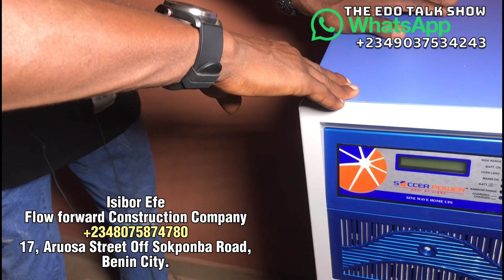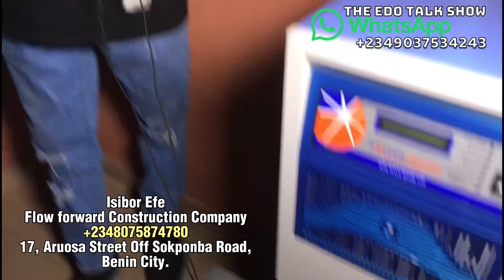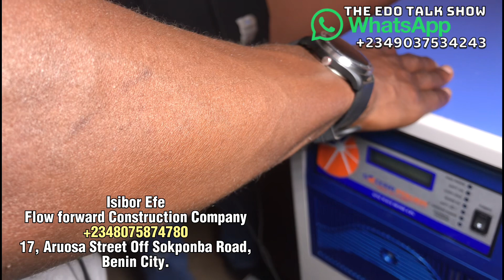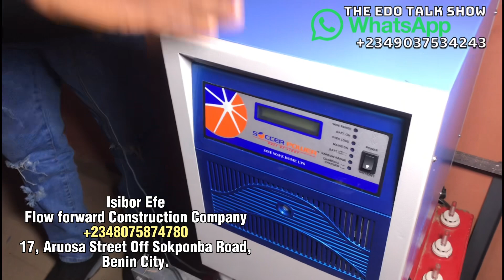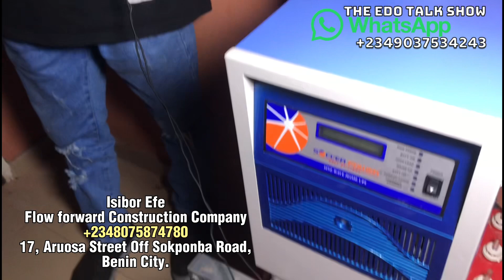Price Of Solar Electricity Supply That Is Affordable And Dependable For Homes And Offices In Edo.